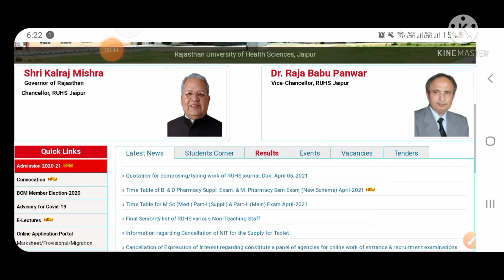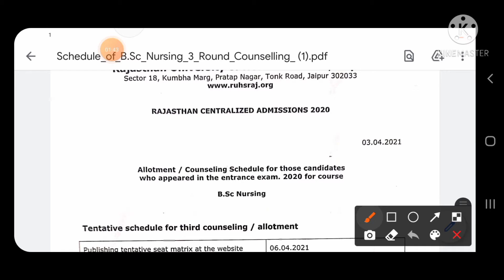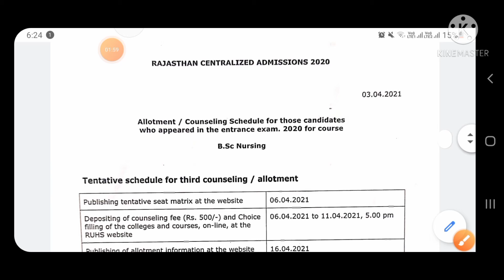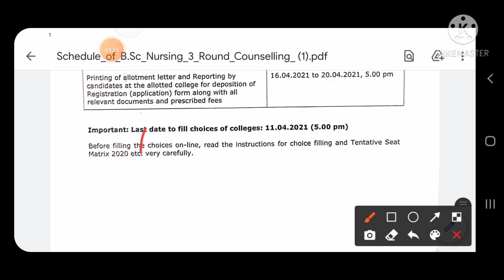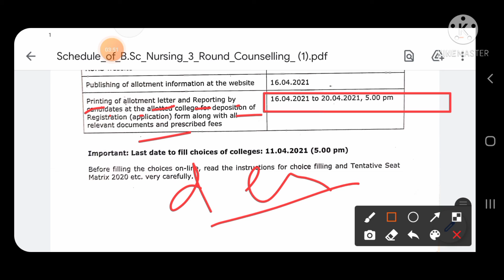RUHS 3rd ROUND COUNSELLING |ALLOTMENT RELEASED 💥💥